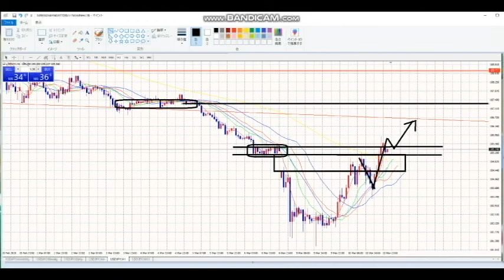【FX】難しい局面では無理せず「見るのも相場」